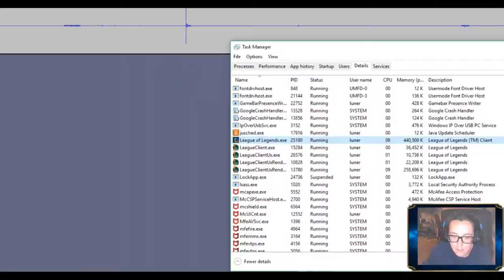Cold Front | Team Fight Tactics (LoL) #7